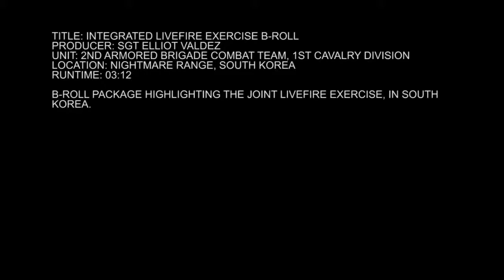Live Fire Exercise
Awesome Fire Power. Highlights of the integrated live fire exercise in South Korea. 2nd Armored Brigade Combat Team, 1st Cavalry Division Public Affairs

DOD Fire News Check it out.
Sharing Department of Defense Military, Federal, State, and Contract firefighting news and information.